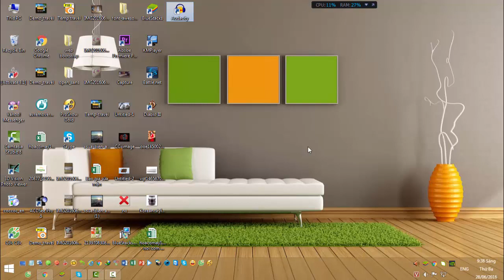Audacity error while opening sound device when recording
Audacity: error while opening sound device. please check the input device settings and the project sample rate.